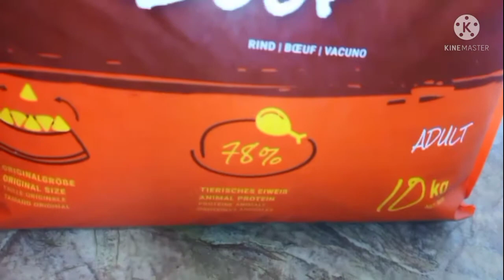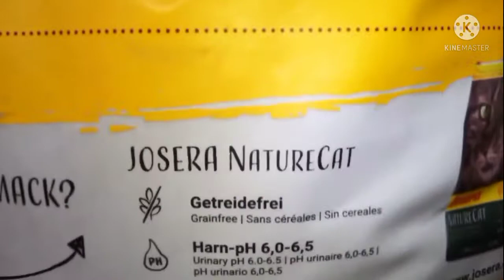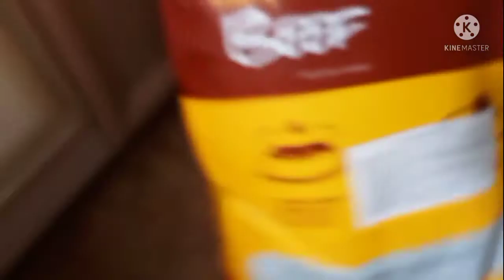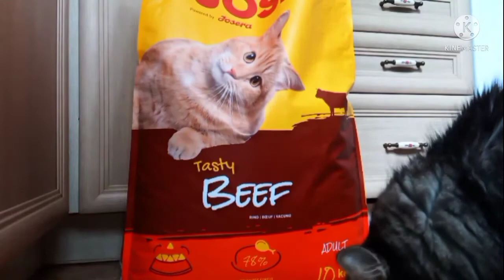Josera JosiCat - корм для кошек с говядиной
Josera JosiCat – сухой корм для кошек взрослого возраста, ведущих среднеактивный образ жизни. Специальный состав корма с высоким содержанием белка и умеренной калорийностью позволяет обеспечить домашнему питомцу необходимый ежедневный запас питательных веществ без риска ожирения.